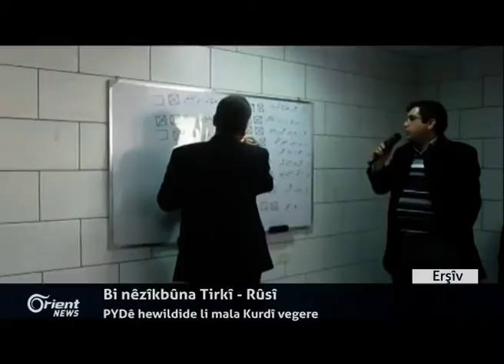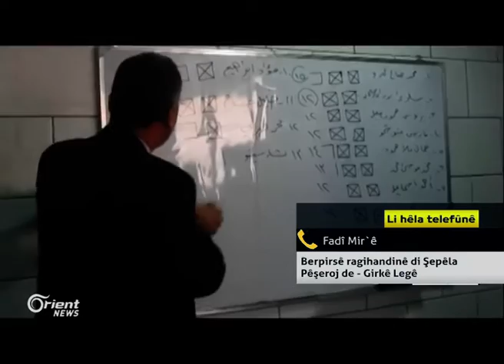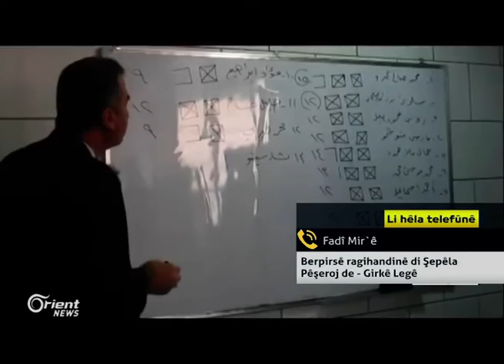Bi nêzîkbûna Tirkî - Rûsî PYDê hewildide li mala Kurdî vegere